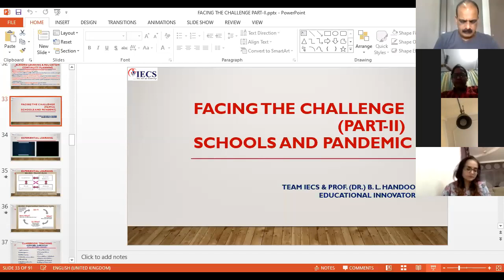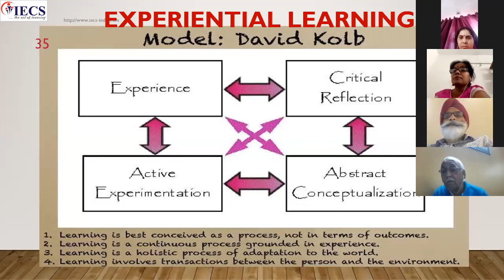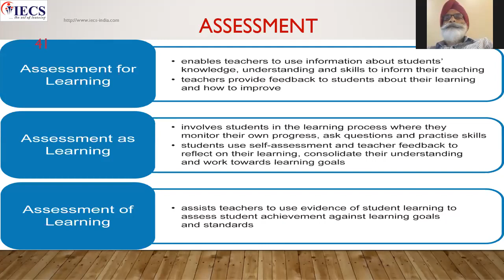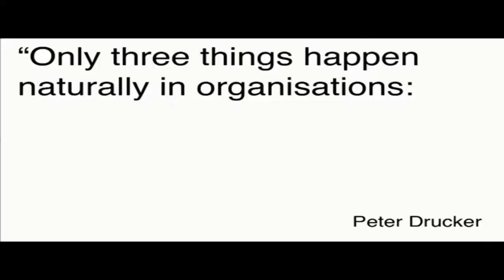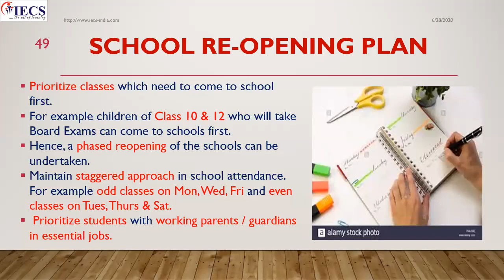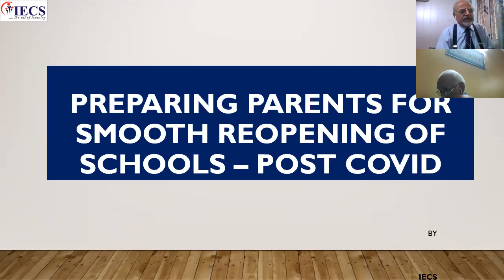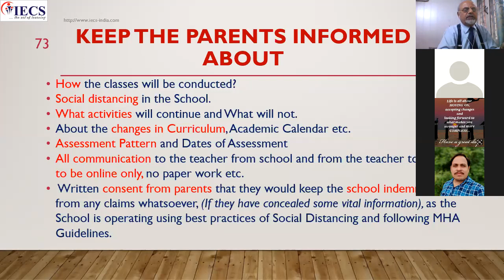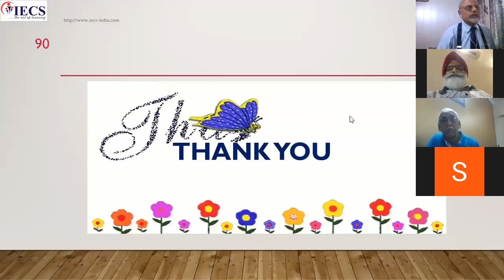2020 06 28 Zoom Webinar-Facing The Challenge Part-II, Prof. B.L.Handoo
Plans for Reopening of Schools after the Pandemic
Communicating within and with Parents
Engaging Parents
Safety of Students
Teaching Learning